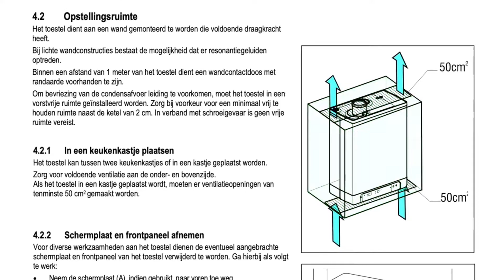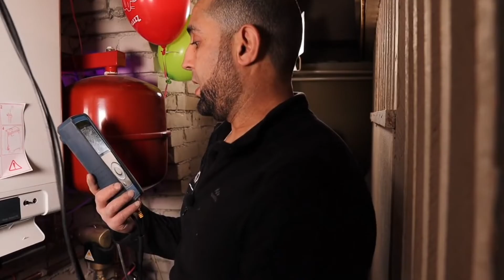Leer een HR CV-ketel installeren-Voor de installateurs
Ben je een cv monteur en je wilt je kennis vergroten.
Of ben je een leerling? Dan is deze video wat voor jou.
Ik laat je stap voor stap zien hoe je een HR cv ketel Juis moet installeren.